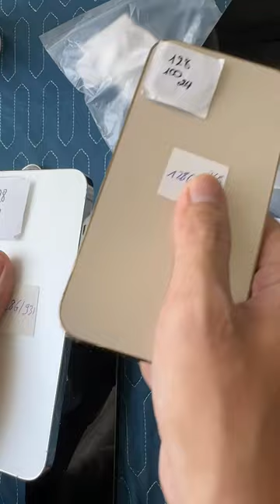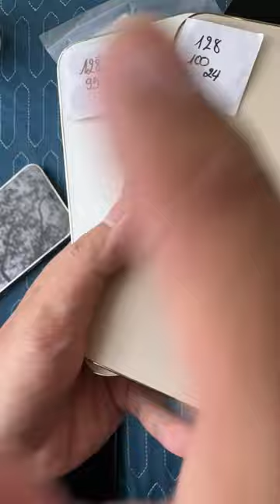Iphone thanh lý giá rẻ, nhanh tay chốt đơn nào anh em